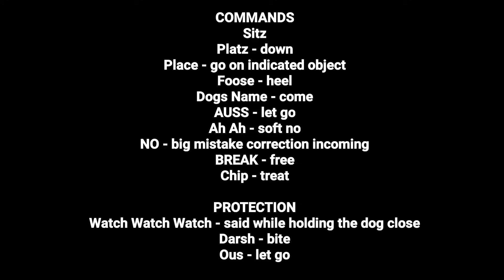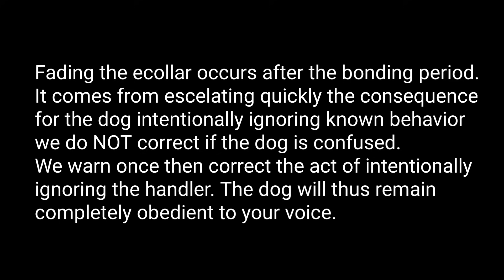Take Home Lesson - Level II Family Protection Dog